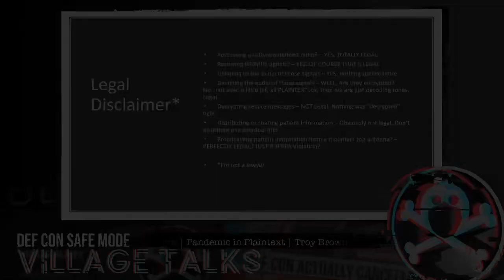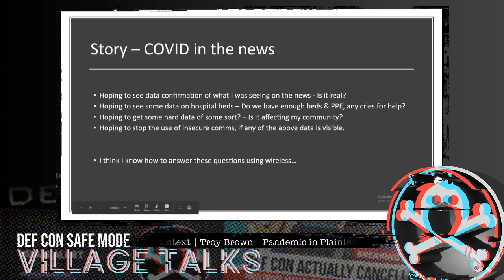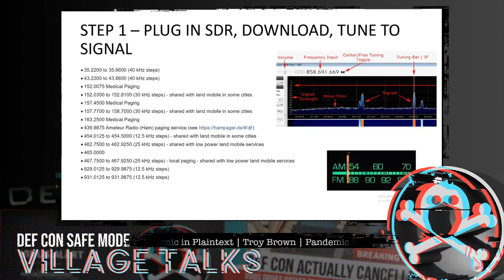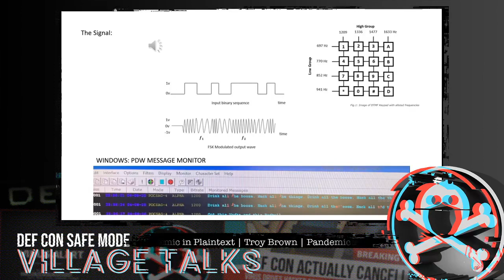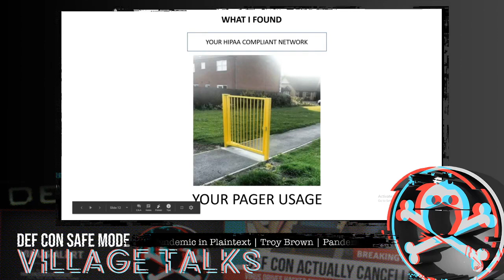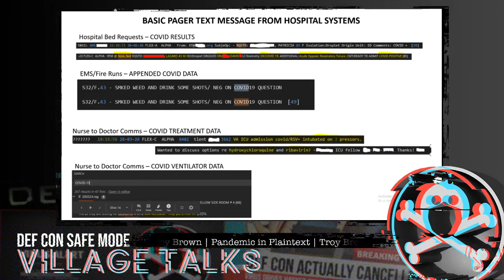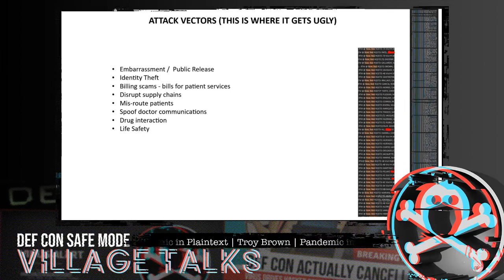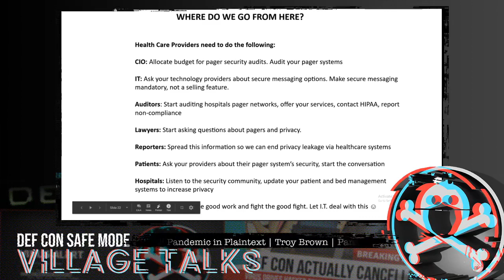DEF CON Safe Mode IoT Village - Troy Brown - Pandemic In Plaintext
When a wireless engineer decides to tune into hospitals to determine the state of COVID in the community, he finds detailed patient info being broadcast into thin air. By capturing, decoding, and analyzing the info, the true state of the pandemic is realized.